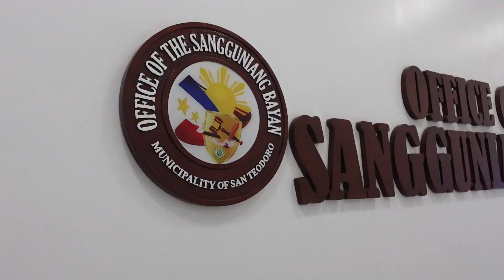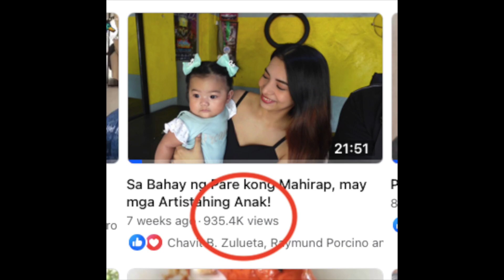FIESTA ng SAN TEODORO! 🇵🇭🎈😊 Daming BATA! Daming HANDA! BuhayProbinsya.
buhayprobinsya mukbang fiesta Isang masayang araw ng kapistahan ng San Teodoro!